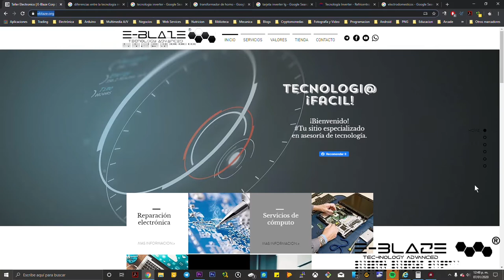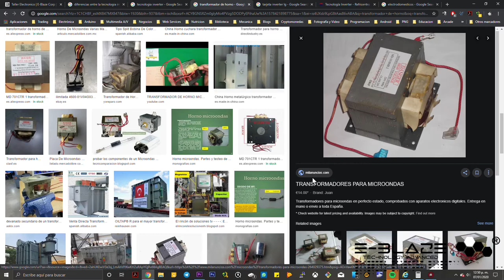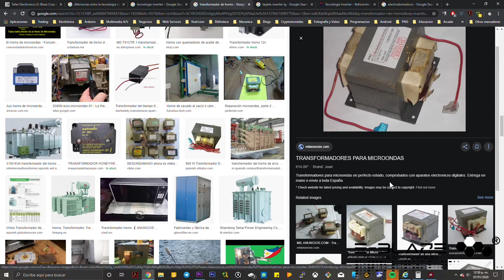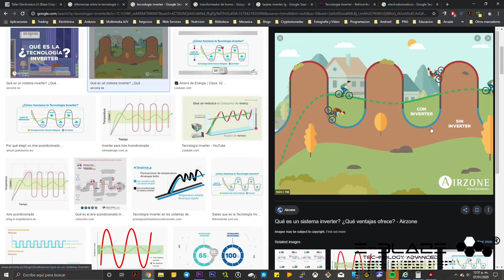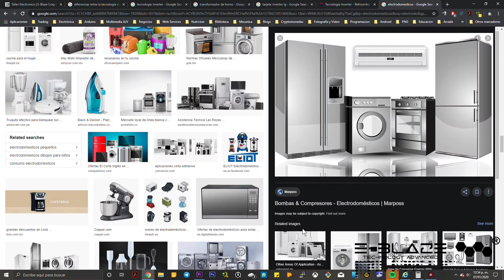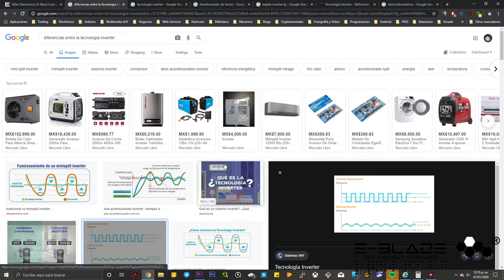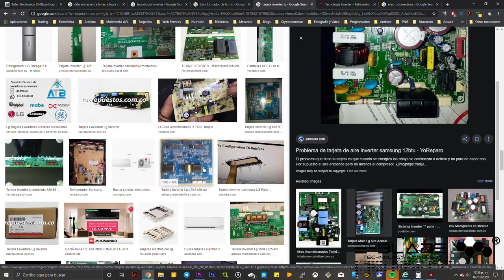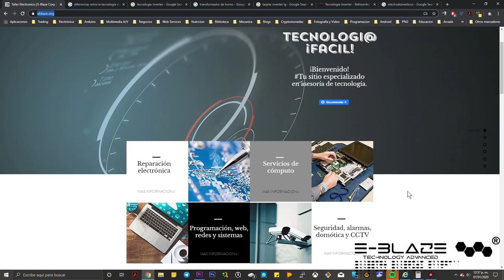Que es el sistema Inverter en los electrodomesticos